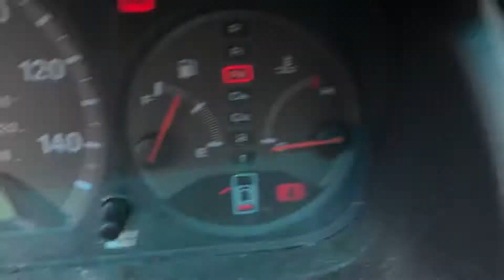Ax1406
2001 accord